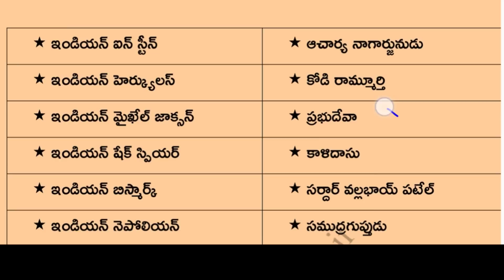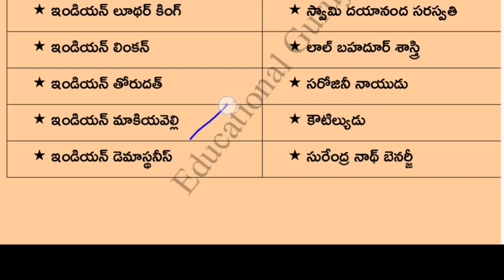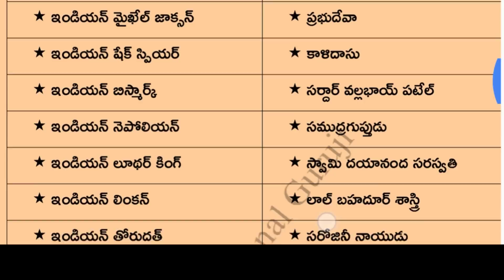DSC GK#19 ||ఇండియన్ అనే‌ పేరు బిరుదుగా కలిగిన ప్రముఖులు||Useful To all Competitive Exams||Don' Miss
(Skip the ad and get the Pdf)